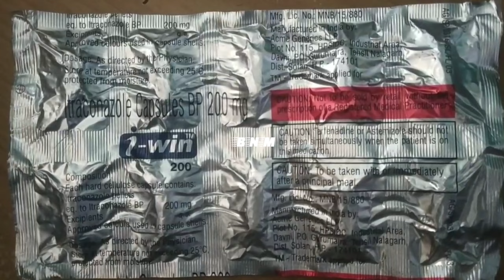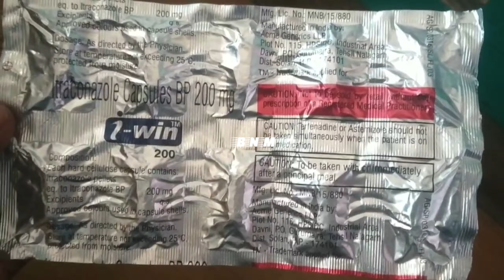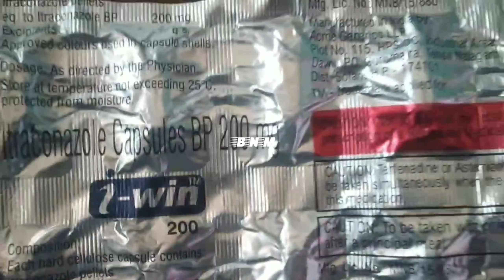I win 200mg & 100mg itraconazole 10cap strip , itraconazole tablets i win #200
Thank You For Watchingmedicine knowledge,medicineknowledge,knowledgemedicine,i win 100mg,i win 100 mg composition,i win capsule 200 mg,itraconazole capsules i win 100,itraconazole capsules i win 200,itraconazole,itraconazole capsule and tablets drug information,medicine knowledge in hindi,medicine knowledge in bangla,medicine knowledge app,itraconazole side effects,itraconazole capsules 200 mg side-effects,1mg,info hub,medicine review,i win 200 mg best itraconazole capsule,sun pharma